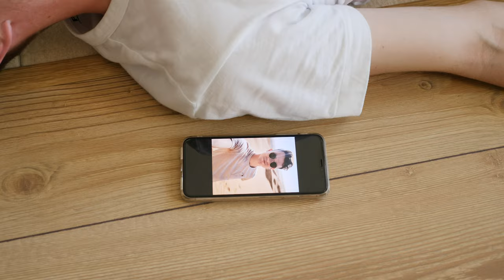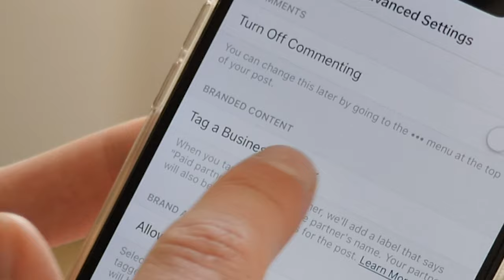Influenceři | KOVY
Co se stane, když necháte v jednom domě food bloggerku co neumí vařit, extrémně líného fitness trenéra a lifestyle influencerku s netradičním přístupem k sebelásce? Nic dobrého z toho nekouká...